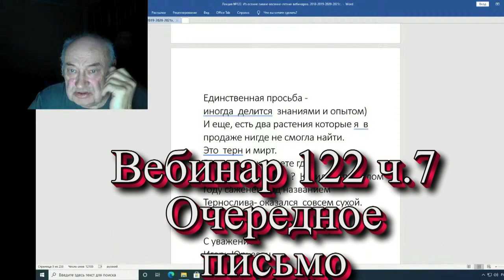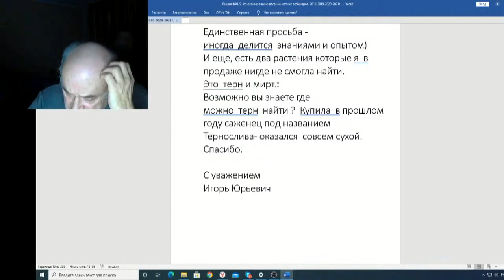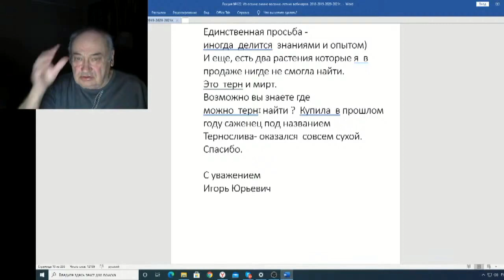Железов Валерий Вебинар 122 ч 7 Очередное письмо